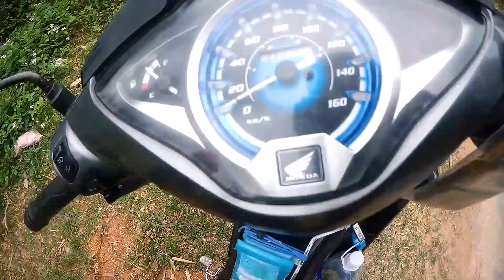Severní Vietnam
Upoutávka z našich toulkách po Severním Vietnamu. Na mašinách jsme dojeli až k hranicím s Čínou, kde jsme se sblížili s místními lidmi. Nekonečné rýžové terasy a děti z místních vesnic nám dodávaly energii dále pokračovat v deštivých a chladných dnech.

Premiéra přednášky: Listopad 2019, Kulturní dům Police (Úsov)